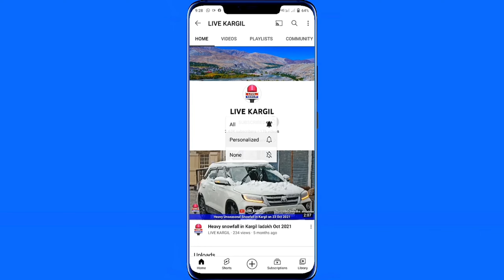Powerful Speech by Advocate Shah Nawaz Ali 5th Council Election 2023 LAHDC Kargil